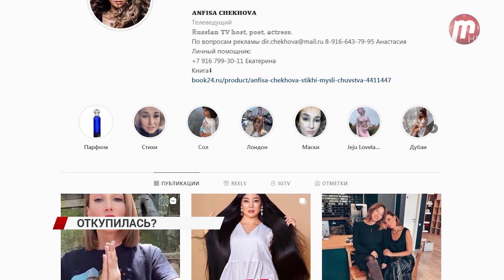Скандальная история с интервью, где Анфиса Чехова оскорбила буряток, получила продолжение